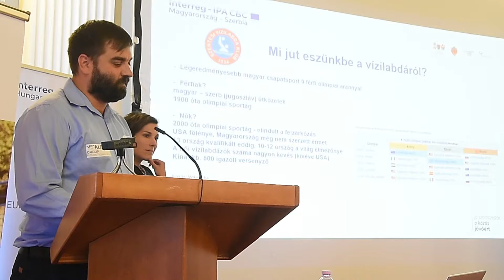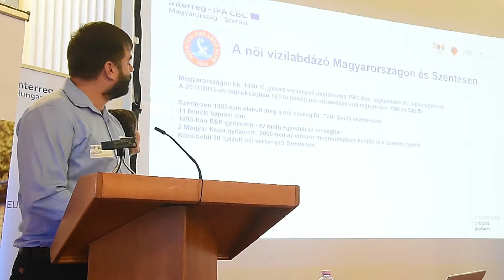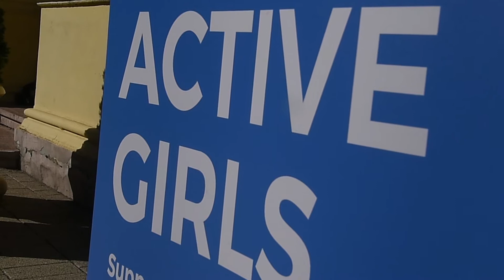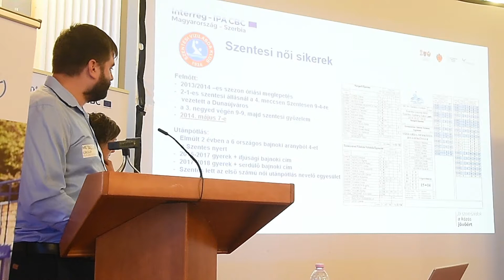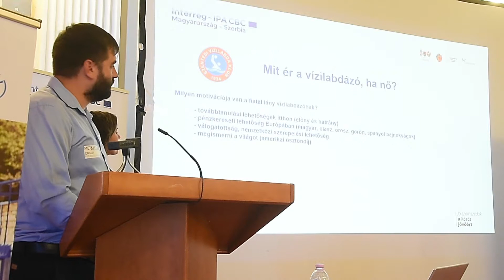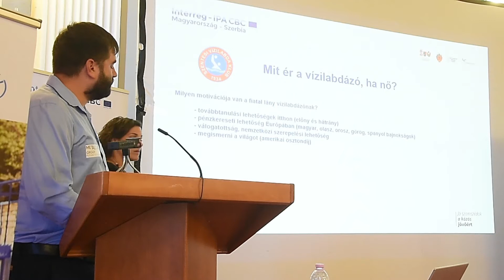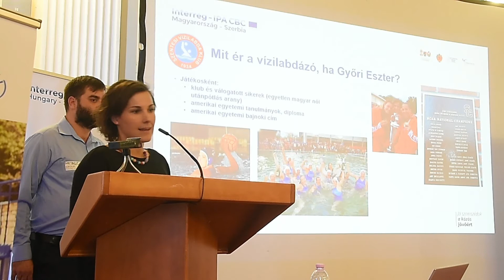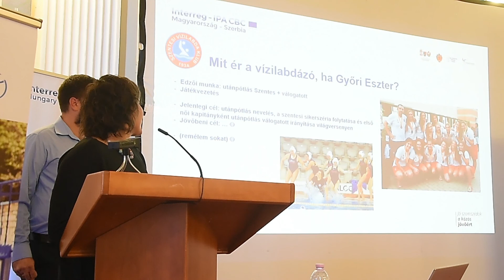ActiveGirls - Bujdosó Tamás és Győri Eszter előadása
“Mit ér a vízilabdázó, ha nő?” címmel Bujdosó Tamás a Szentesi Vízilabda Klub elnöke és Győri Eszter a szentesi vízilabdaklub edzője és sok-sok bajnoki és világbajnoki cím tulajdonosa, edző tartott tájékoztatót a vízilabda sport női szakágáról